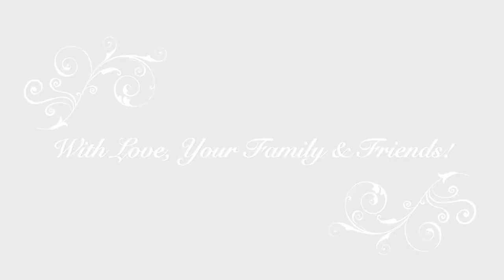Mom's 60th Birthday